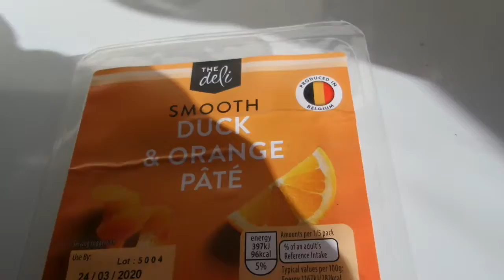i ALDI Duck & Orange pate Утиный паштет с апельсином buy in UK England 20200322